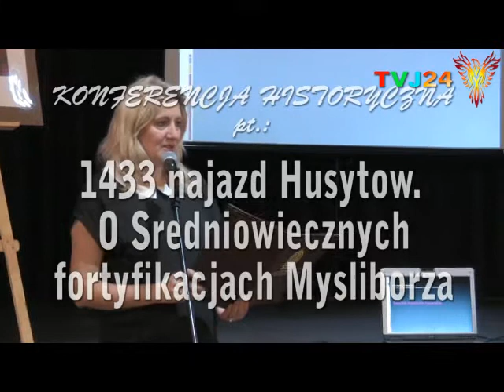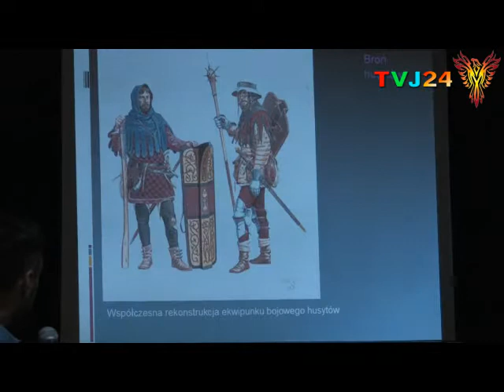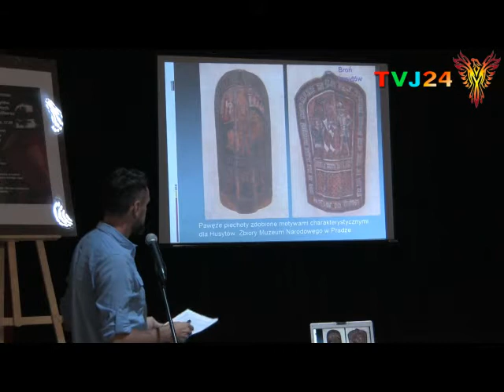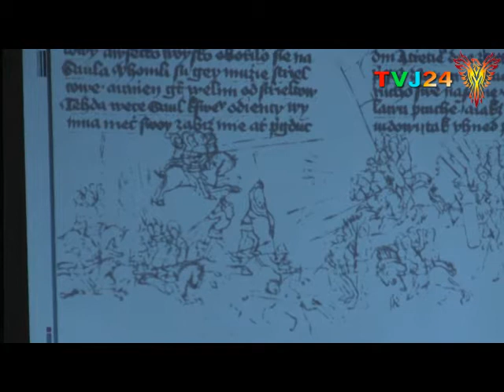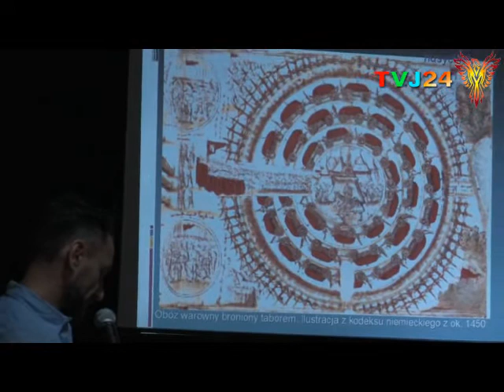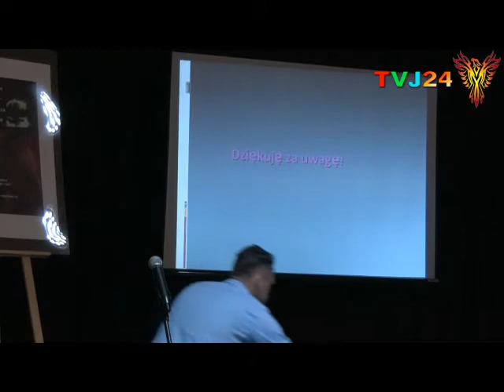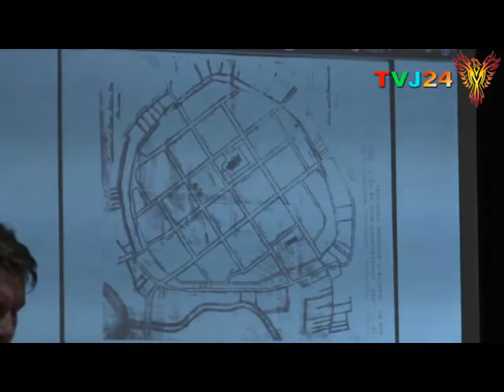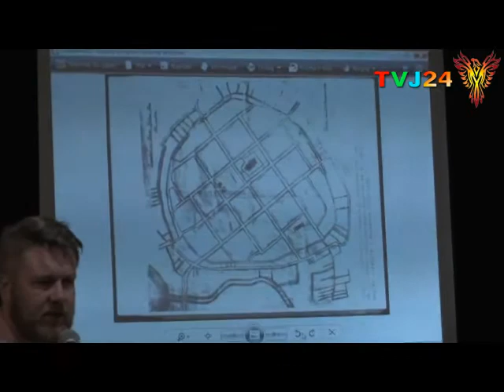1433 najazd Husytów. O średniowiecznych fortyfikacjach Myśliborza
1433 najazd Husytów. O średniowiecznych fortyfikacjach Myśliborza
Konferencja historyczna po w/w tematem odbyła się 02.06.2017 r.